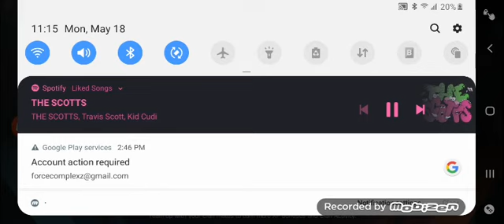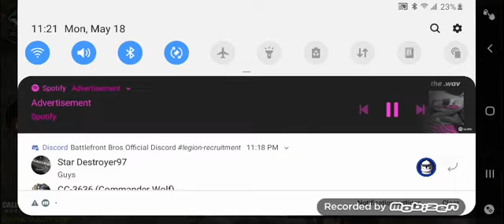Cod 1v1s!!!(SuperLuigiShow) [read desc]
Hey it's been a while since I posted ignore the spotify in just wanted backround music but then an ad came up so yeah cya in the next vids